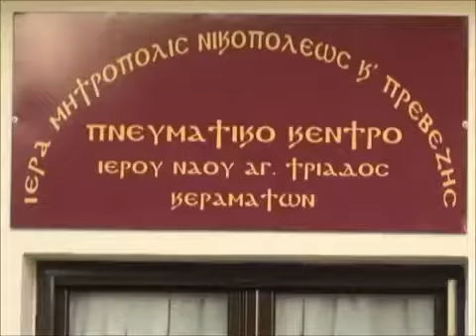Αγιασμός για τα εγκαίνια του πνευματικού κέντρου Ι.Ν. Αγίας Τριάδος Κεραματών Άρτης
Αγιασμός για τα εγκαίνια του πνευματικού κέντρου Ι.Ν. Αγίας Τριάδος Κεραματών Άρτης από τον Μητροπολίτη Νικοπόλεως και Πρεβέζης κ.κ. Χρυσόστομο.
Επίσης η ομιλία του εφημερίου του Ιερού Ναού π. Ιωάννη Θήλυζα
Στο κανάλι μας θα βρείτε  και τη συναυλία παραδοσιακής μουσικής από το σύνολο του Κ. Ράπτη